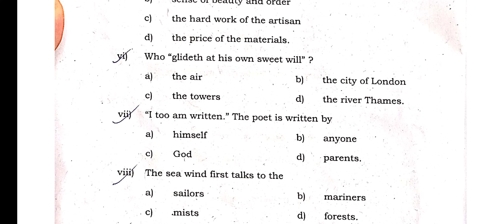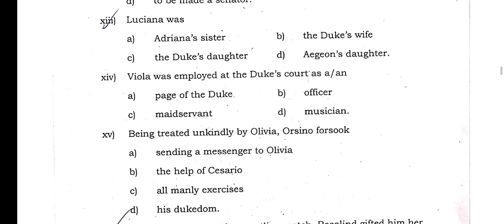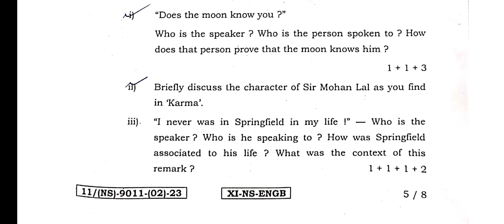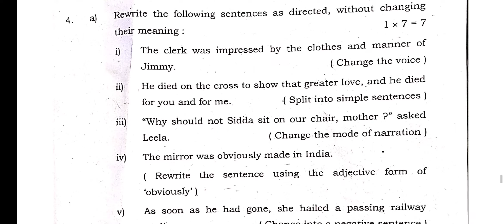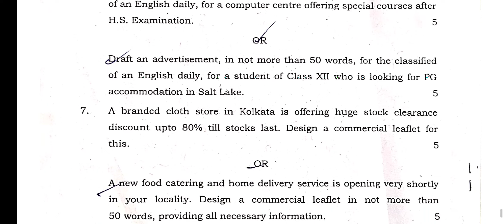class 11 english question paper 2023।। class 11 english question 2023 solved ।।